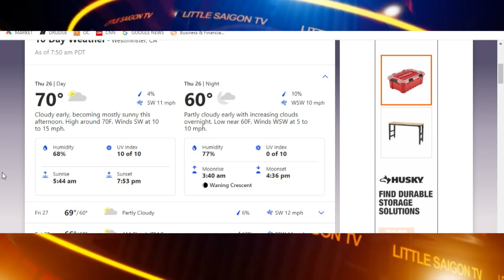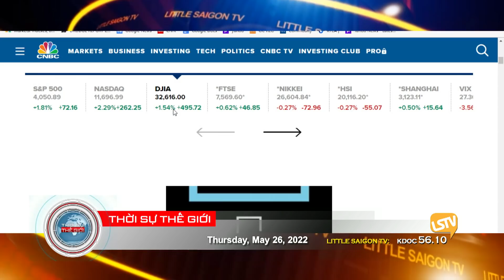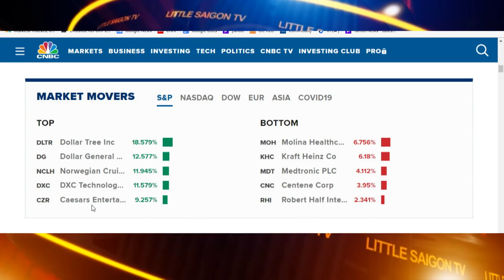Thời Sự Thế Giới P-1 (05-26-22) Cập nhật về ʜᴜɴɢ ᴛʜủ Ramos dẫn đến vụ ᴛʜảᴍ sáᴛ